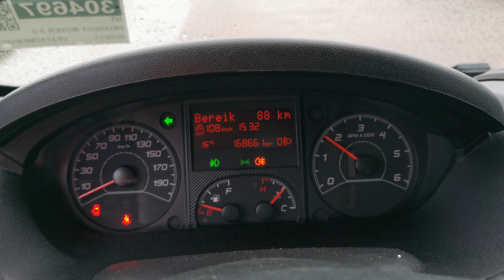Kleyn Vans - PEUGEOT BOXER 2.0 2016 168,542 km